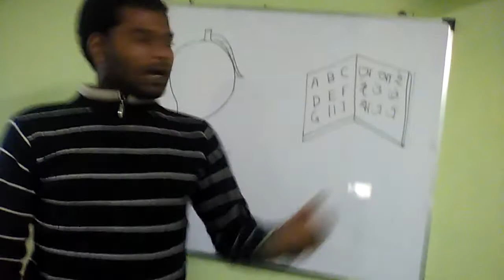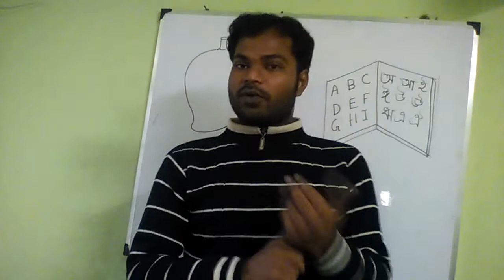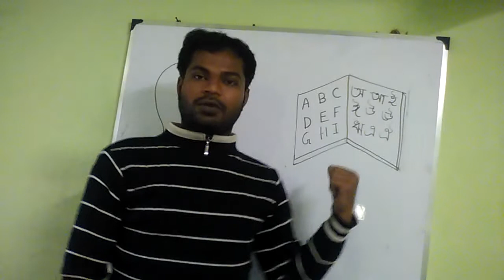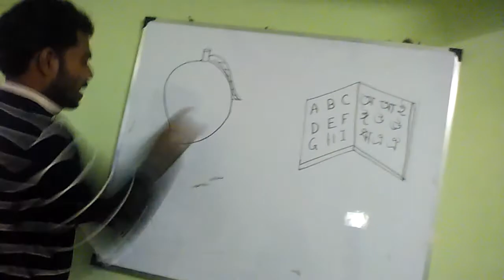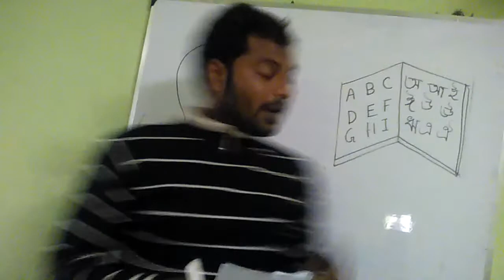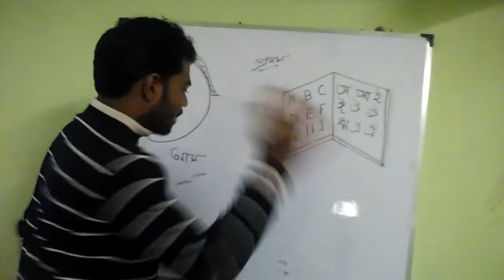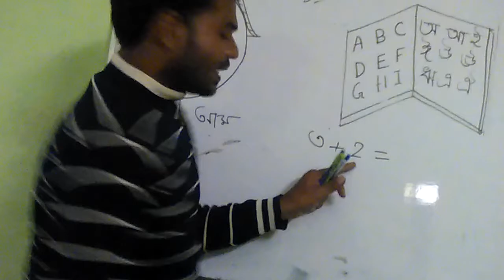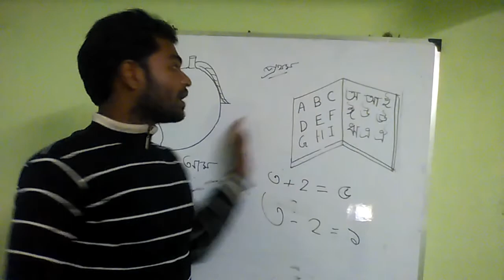M.R.Islam Coaching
Teaches process For D.ed Students. In primary school. For class one .Subject: Bengali and Math.